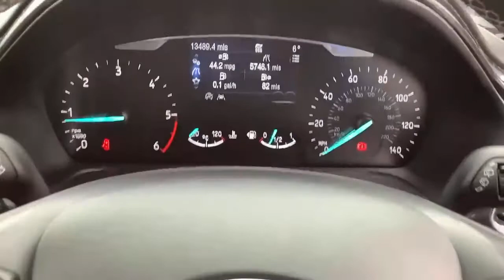MW67EKN Ford Fiesta